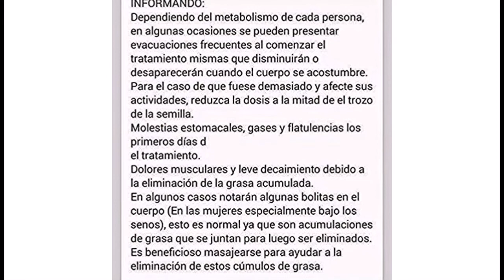SEMILLA DE BRAZIL 100% ORIGINAL/FAT BURNER! LARGE SIZE SEED!ORIGINAL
Autentica Semilla De Brasil 100% The Original High Quality Brazil Seed
Excellent weight loss product!
100% Original!
Great Price!
Buy with confidence!, and always consume original products. What are we selling is a 100%original and best quality Brazil seed in the market. WARNING! Do not buy cheap products that can put your health at risk, and always check original stamps on the package and make sure to be properly sealed!. We are selling a 30 day supply, it is natural seed that help to reduce weight and obesity by removing fat from your body. INSTRUCTIONS: Take one piece of seed daily before bed time. CONTRAINDICATIONS: People suffering from ulcer, Pregnant or breast feeding and people over 70 or under 12 years of age. RECOMENDATIONS: Drink two liters of water daily and eat a banana a day. Remember! Buy from Arizona 8016 original seller of Semilla de Brazil. Thank you.